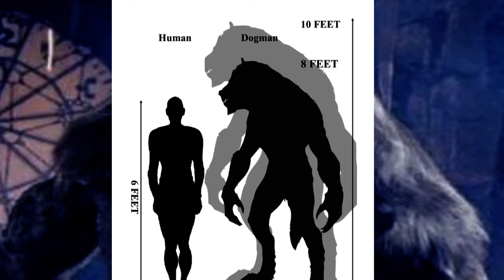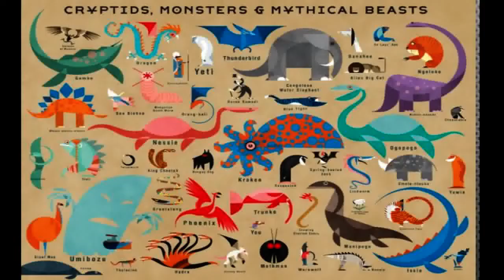Military and Monsters 'IF' The Armed Forces Battled these Beasts?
“War is hell” was famously uttered by William Sherman back in 1860.
But as we know hell is home to many other strange creatures and entities.
When this hell comes to earth does it attract the attention of evil beings whom then take advantage of the violence, madness, and horror to carrying out their evil deeds?
In a recent article from ‘mysteriousuniverse.org’ a series of reported sightings and interactions with supernatural, and perhaps even demonic creatures during wartime was compiled.
Let’s take a look at these wartime encounters and ask if “war is not only hell, but opens the gateways to it”?
Could this be the creature these servicemen stumbled upon?
Is it that war attracts such beasts or could it be that in times of war we are pushed into areas people rarely explore and stumble across creatures mostly hidden from human history?
Could these sightings be hallucinations brought on by the stresses of combat?
If we find these things in times of war should we not make more of an effort to seek them in times peace?

IF
The only question we ever need.

"many thanks"